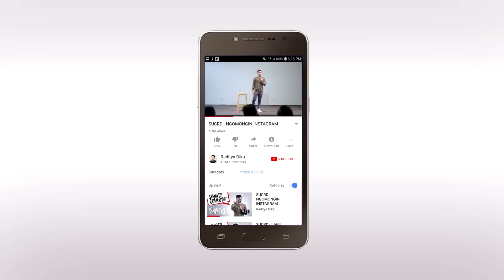PERANG MAKANAN NUSANTARA! (FT. DIAN SASTRO, NICHOLAS SAPUTRA)